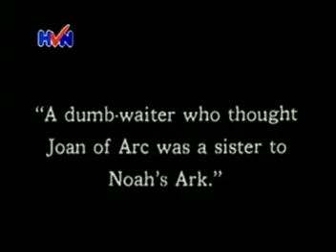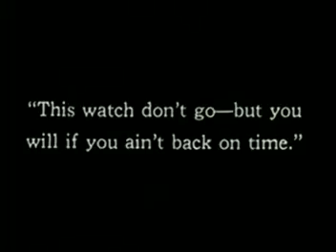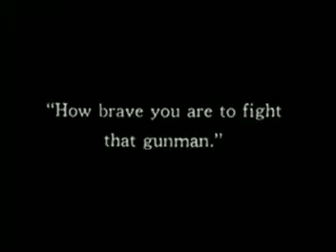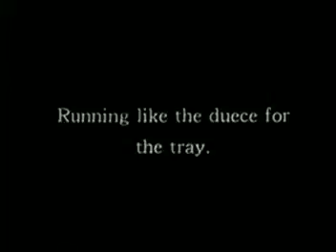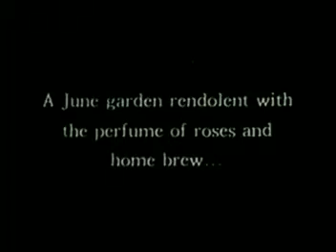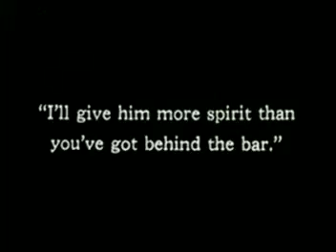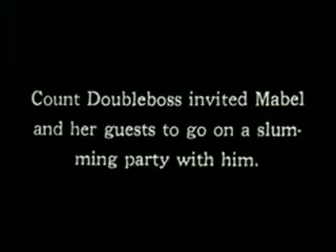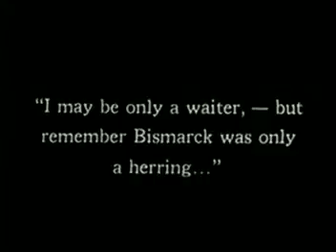Caught in a Caberet